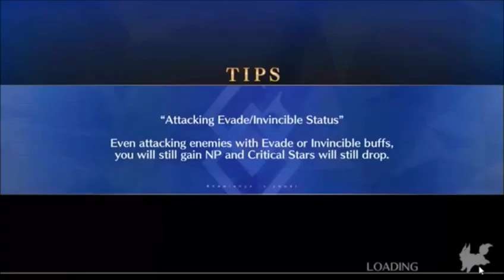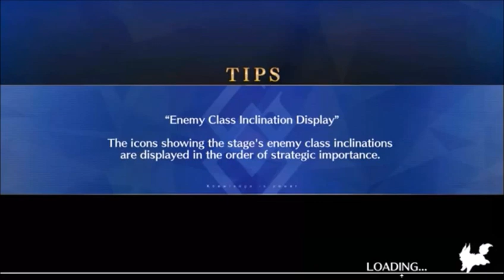Order 02 - Problema em Dobro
Enquanto o evento rola, não acho que vocês vão querer ver lutas repetitivas que vocês mesmos estão fazendo... então... continuemos Orleans.